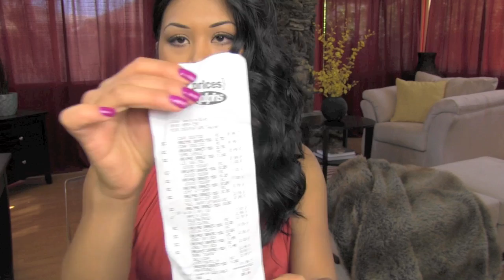Whats in My Purse